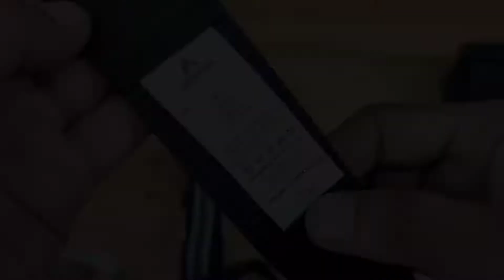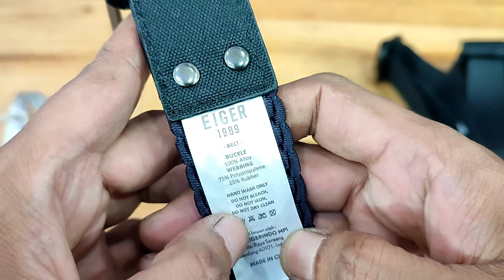3 ARTICLE BELT EIGER 2022 || IKAT PINGGANG EIGER || NEW VERSION 2022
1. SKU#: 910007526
EIGER TRAVERSE BELT BLK L
• Material : Buckle plastic, Webbing 100% Nylon.

√ • PERAWATAN :
- Cuci dengan tangan.
- Cuci pada suhu 30°C.
- Jangan menggunakan pemutih.
- Jangan disetrika.
- Jangan dicuci kering.
- Jangan dilakukan Pengeringan putar.

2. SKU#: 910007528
EIGER CLASSIC BELT 01 1.0 BLK L
• Material : Buckle Zinc alloy, Webbing 100% Nylon.

√ • PERAWATAN :
- Cuci dengan tangan.
- Jangan menggunakan pemutih.
- Jangan disetrika.
- Jangan dicuci kering.

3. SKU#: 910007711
EIGER CALCUTTA BELT BLK 1989
• Material : Buckle 100% alloy, Webbing 75% Polypropylene, 25% Rubber.

√ • PERAWATAN :
- Cuci dengan tangan.
- Jangan menggunakan pemutih.
- Jangan Disetrika.
- Jangan dicuci kering

|| • PERHATIAN • ||
TERIMAKASIH.